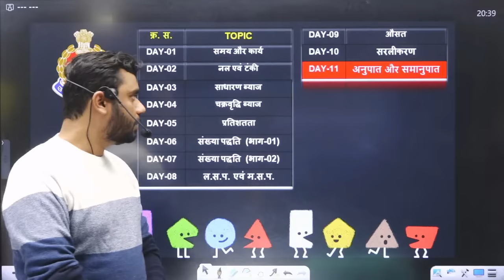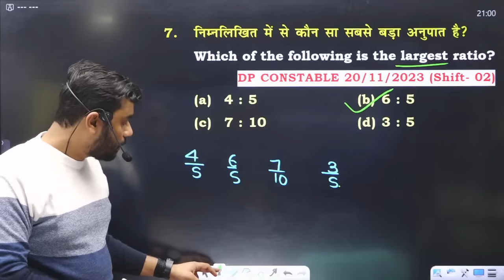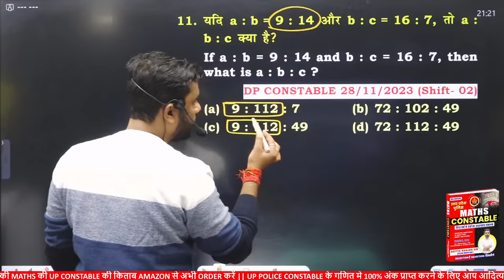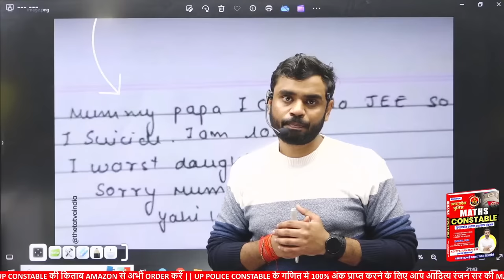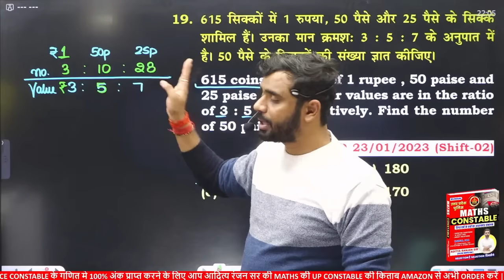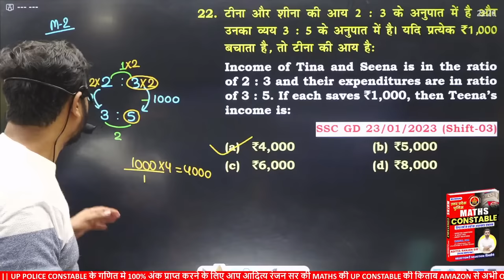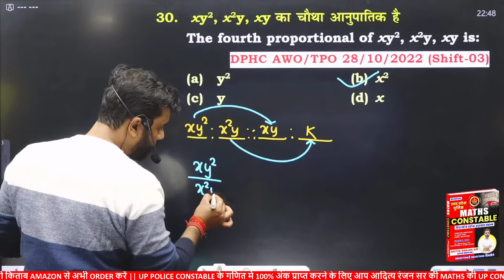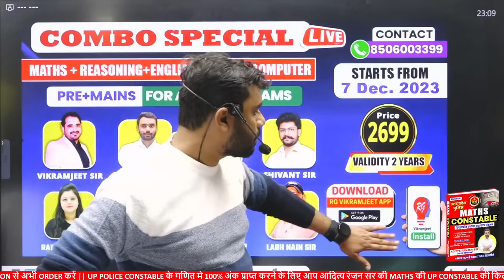Day 11 | Ratio and Proportion| UP Police Maths Classes | 21 दिन 21 मैराथन | Aditya Ranjan Sir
Day 11 | Ratio and Proportion | UP Police Maths Classes | 21 दिन 21 मैराथन | Maths by Aditya Ranjan Sir

21 दिन 21 मैराथन :- सम्पूर्ण Proportion and Age (अनुपात और आयु) सीखें 🔥 Maths by Aditya Ranjan Sir

💥 UP CONSTABLE के QUIZ JOIN करने के लिए नीचे दिए गए लिंक पर क्लिक करे
💥 MATHS SSC GD WARRIOR by ADITYARANJAN SIR

Why us ? 💭💭
📢 UPDATED CONTENT
2019, 2020, 2021, 2022, 2023 CDS , CAT , CGL 2019, 2020, 2021, 2022, 2023 MAINS )

 यदि आप हमारी 𝐎𝐧𝐥𝐢𝐧𝐞 𝐂𝐨𝐮𝐫𝐬𝐞 खरीदना चाहते हैं तो 𝐜𝐨𝐧𝐭𝐚𝐜𝐭 करें :
🔴YOUTUBE DAILY SCHEDULE🔴
08:00 AM - Current Affairs By Deepak Sir
09:00 AM - HIS/ECO GK By Deepak Sir
10:00 AM - Phy/Chem By Pushpendra Sir
11:00 AM - Biology By Radhika Ma'am
01:00 PM - Hindi By Swati Ma'am
05:00 PM - Pol/Geo/Static GK By Shivant Sir
07:00 PM - Reasoning By Vikramjeet Sir
08:30 PM - Maths By Aditya Ranjan Sir
10:00 PM - English By Prashant Solanki Sir
📲FOLLOW ME ON -
उ. प्र. पुलिस